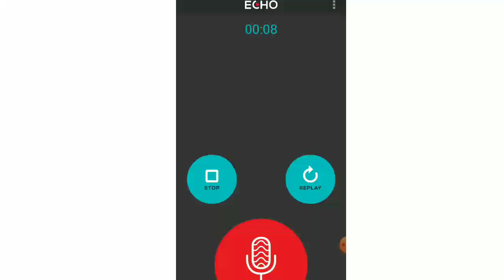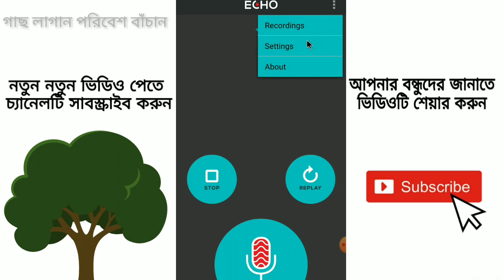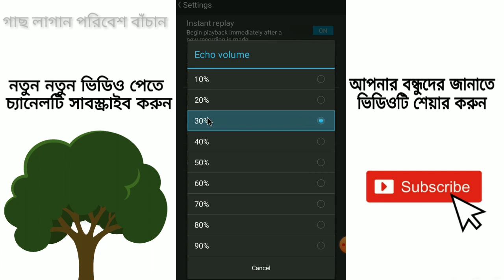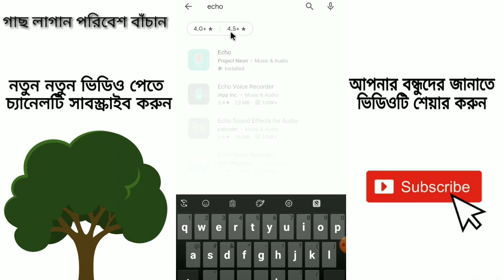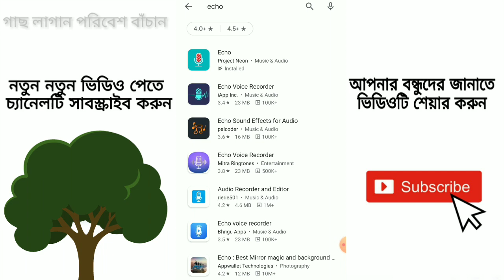প্রফেশনাল সাউন্ড রেকর্ড করার সহজ পদ্ধতি || Easy way to record professional sound. Android Teacher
প্রফেশনাল সাউন্ড রেকর্ড করার সহজ পদ্ধতি || Easy way to record professional sound.

Dear friends, in this video I have shown you how to record sound with sound effects in a professional way.